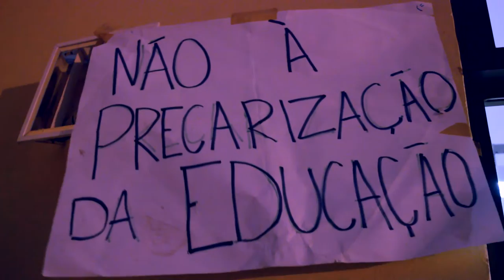Ocupação Unipampa 2016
Universidade Federal do Pampa - Todos pela educação!